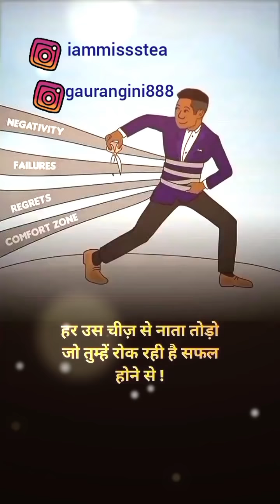8.00 यह सबको नही मिलता 🤗God gifted है 🔯🕉🦄@misshtianannggika @Soulflame.